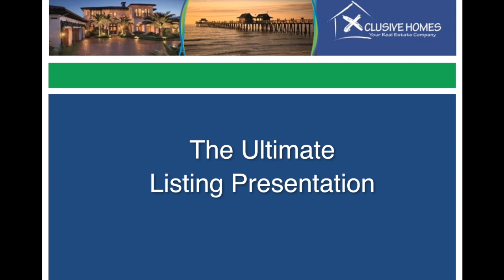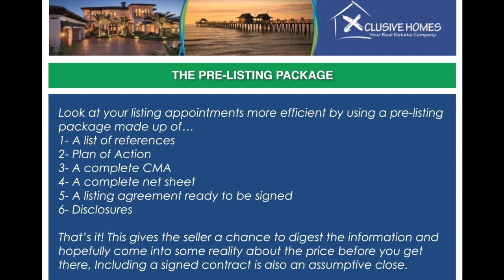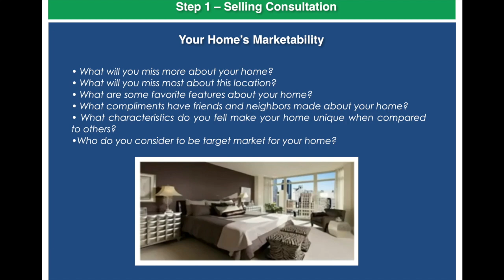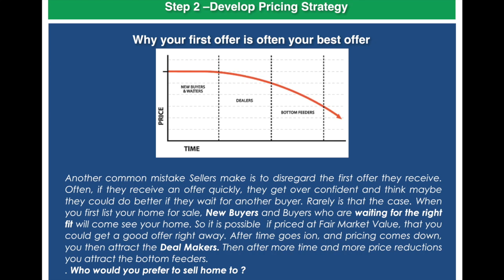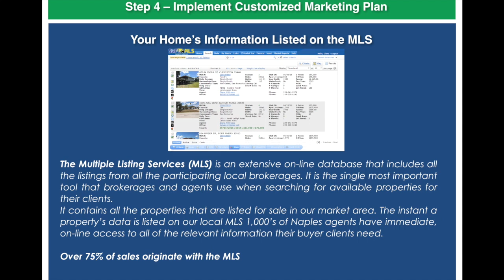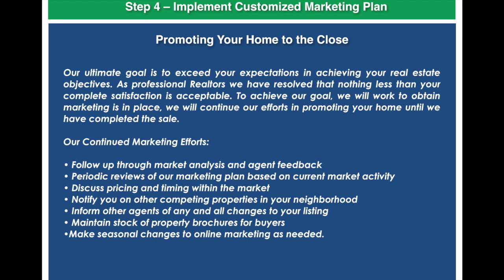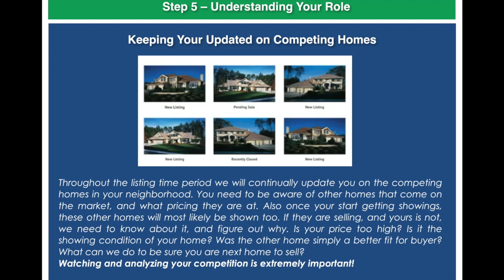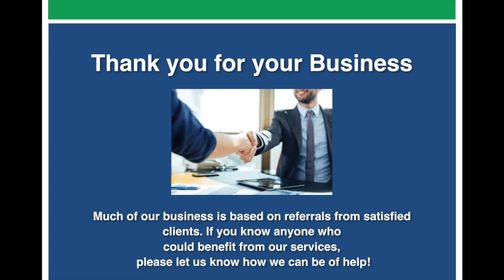Listing Presentation (English)